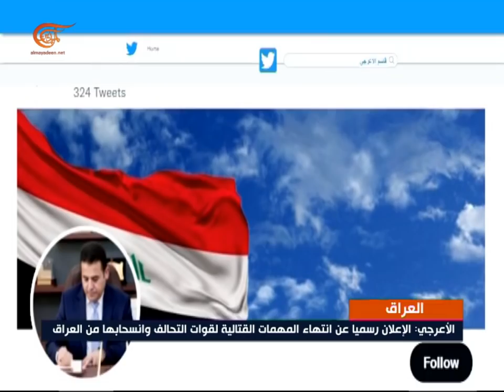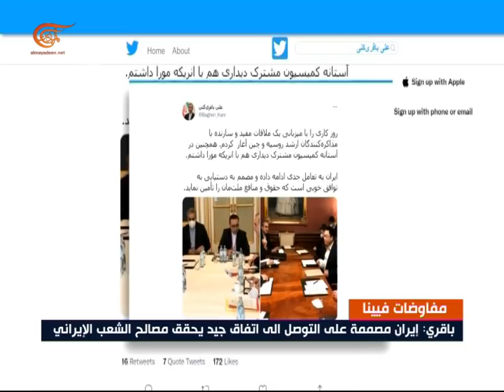نشرة الخامسة | 2021-12-09